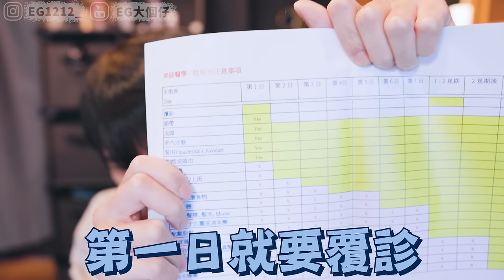【脫髮】如何瞞著朋友兩年秘密植髮？治療會性慾減退嗎？分享頭髮心得！唔想禿入黎！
最大既秘訣其實係戴番１０年帽先HAHA!

美絲微創植髮中心香港Dr Bertram Hair Transplant